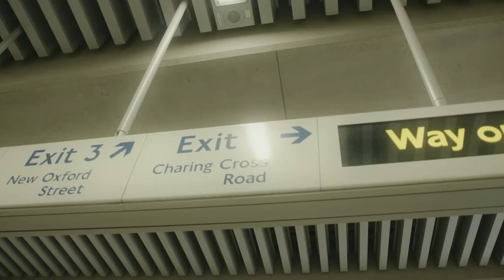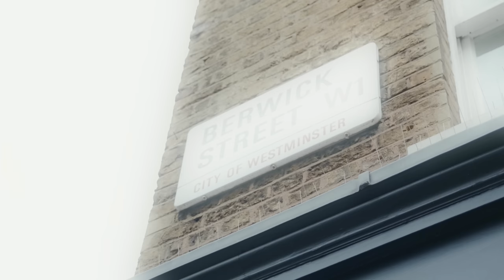Overlaps - London (Official Video)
Lyrics written by Gloria Piccinin
Music written by Gloria Piccinin, Marco Marinato

Recorded at Ram Recording Studio - Venice (IT)
Mastered by Davide Linzi

Video filmed and edited by Clearway Media (Uk)
Location: walking around London - UK
Special friend, guest and assistant Vanessa ("save the last pound for you dream" scene)

Management and booking - Adrian Llyod (Satellite 13 Entertainment)
Publishing - Editions Hurlantes (Nicolas Ramaget)

London

Clouds are running fast
The smoke, the air, the sound of the tunnel
A point away from the past
Mind the gap and the night rubble

I'm running to Chalk farm
The noisy sound of a fire alarm
It takes me to the club
The dj sets the crowd on fire

The night bus at 2 am in the cold
Not gonna be here again
like a new Bowie's song
So I take a taxi cab going along
As long as the sun goes down

I can't get know Satisfaction
With my Black Dog
I'm a Highway Star you know
you wanna be my lover

Strawberry fields
Lucid dreams, a tea I m awake
I cross Berwick street
The night is buzzing to the sound of a beat

Remember that God saved the queen
Forgive me if Tonight I'll sin
In London u can do anything
Save the last pound for your dream

I'm waiting the last train to London

London
London
London